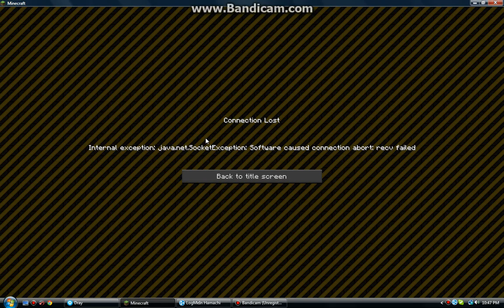Funny Minecraft clip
Me and my friend Drayee were just messing around, so we just wanted to try this. From block 2 to 65 on the Y-axis, 5x5 space of land filled with pure TNT. Check out what happens :)